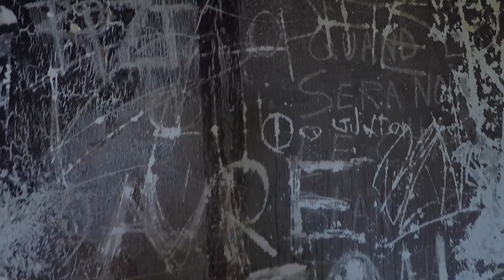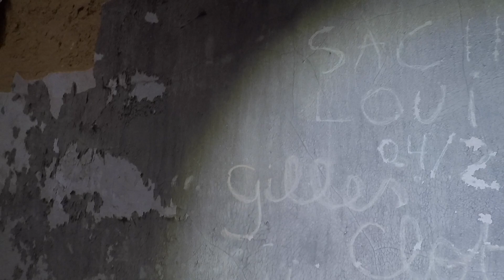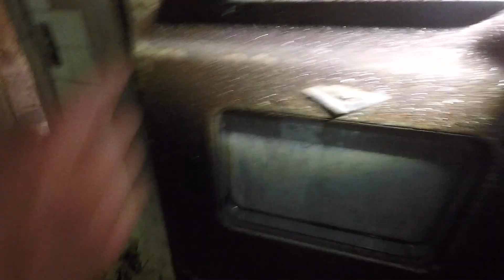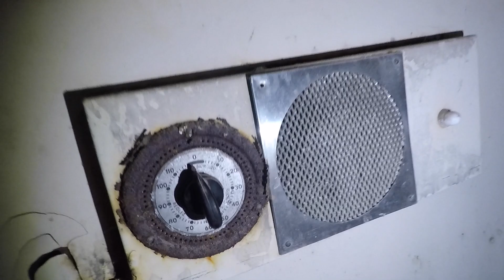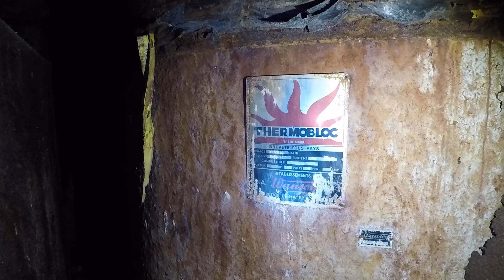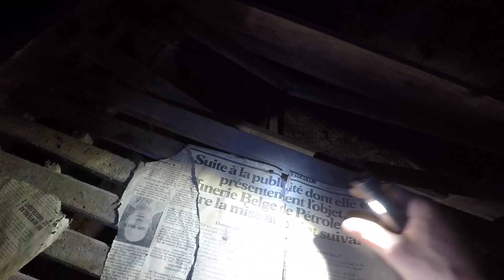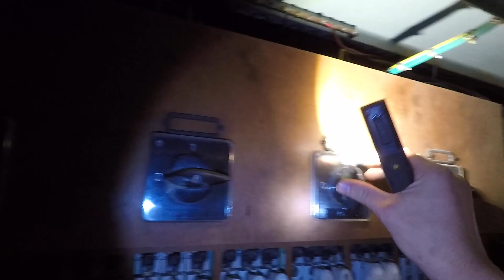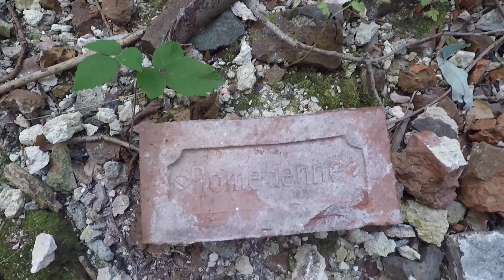Urbex #18 Le château HB